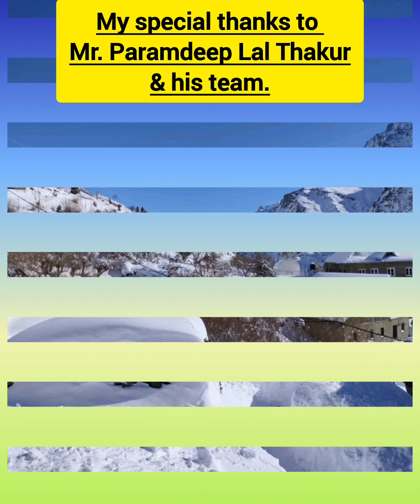283#FRESH#SNOWFALL IN LAHAUL# SPITI IN MARCH 2024#लाहुल#स्पिती मेंताज़ा बर्फबारी मार्च2024 में।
MUSICIAN: ASHUTOSH.